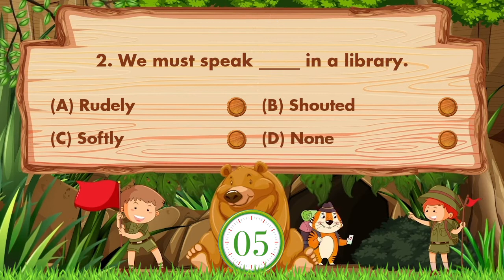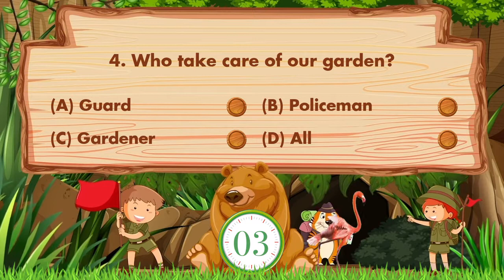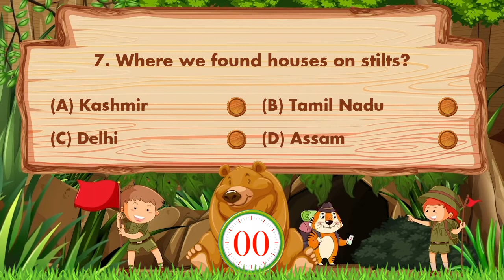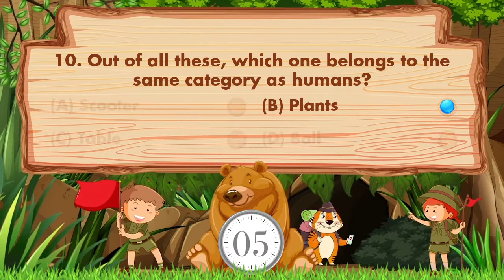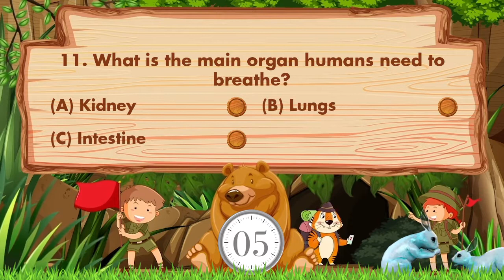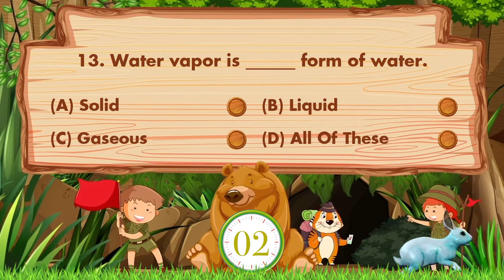General Science GK Trivia Quiz | Kids Questions and Answers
This is Educational MCQ Question Answer Video for kids.
In this Video we try to improve kids skills & knowledge.
This Video specially designs for Science & Class 1 to 4 kids / Students in English language with fun.
Similar Videos also available in Hindi & Gujarati language in our other Hindi & Gujarati Channel.
We also know you some fact of animals with fun.

Question Use In This Videos :
1. Antiseptic means a substance that?
2. We must speak _____ in a library.
3. Food goes in which part of your body when you chew it up?
4. Who take care of our garden?
5. Good ______ is not something which we can buy.
6. How do we know that LPG gas is leaking?
7. Where we found houses on stilts?
8. Which animal produces milk for commercial use?
9. Which of these things can hurt you?
10. Out of all these, which one belongs to the same category as humans?
11. What is the main organ humans need to breathe?
12. Choose the method of preparing food that enhances its nutrition value.
13. Water vapor is ______ form of water.
14. Choose the natural thing from below.
15. Who catches Thieves?

In this Video we are asking Questions & Answers of Science& Class 1 to 4 kids.